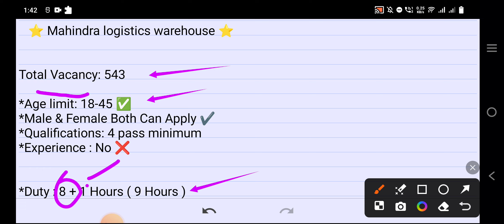Mahindra logistics warehouse job 2024 | Private company job in kolkata | Jobs in kolkata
About video:
in this video's we will discuss how to join Mahindra logistics warehouse, How to get a job in mahindra logistics company ,

Mahindra logistics warehouse job vacancy in Kolkata 2024 | Private job vacancy in Kolkata 2024 | Packeging jobs in kolkata 2024 | Mahindra logistics warehouse job | Mahindra logistics requirement 2024 | West Bengal new job vacancy | Private company job without investment | Job vacancy without charge |